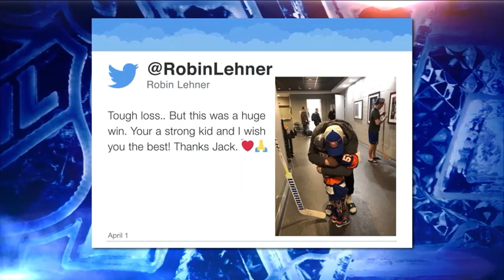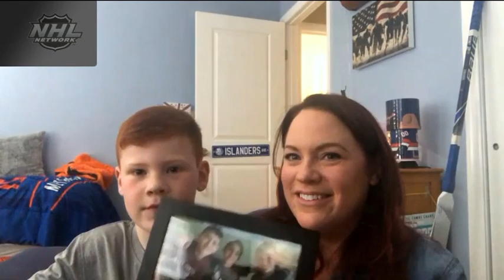NHL Now: Jack Foley interview: Jack Foley talks about getting to meet Robin Lehner Apr 4, 2019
Jack Foley, a 7-year-old Islanders fan who's already had three open heart surgeries, and his mom talk about meeting Robin Lehner